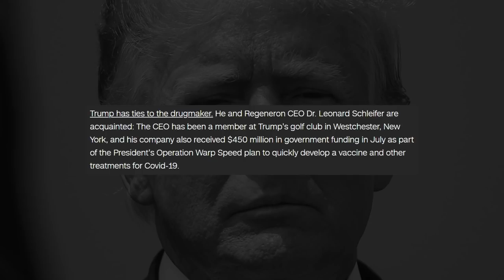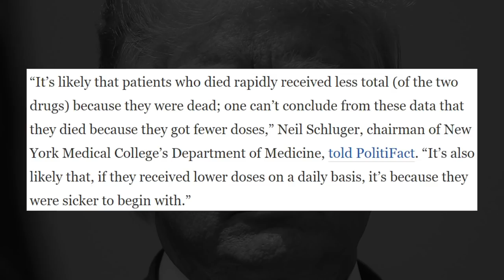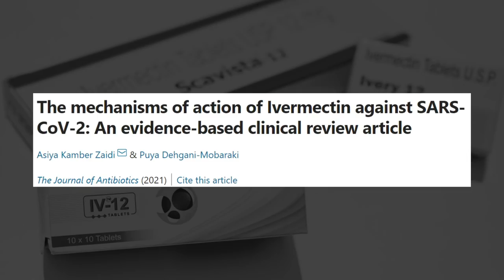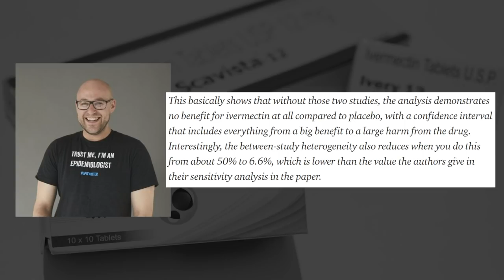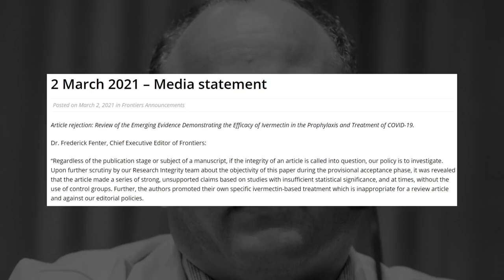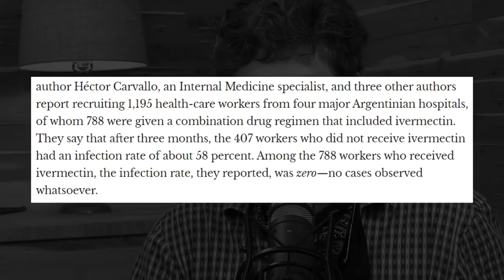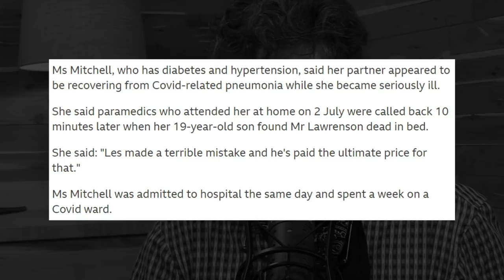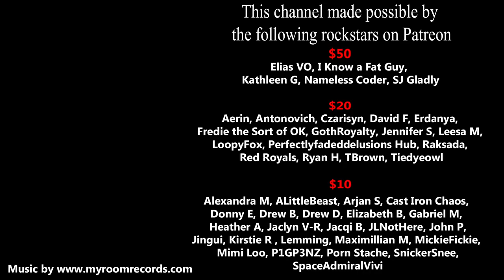Catching Up With Covid-19 part 2 (The Ivermectin GRIFT)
Despite my best efforts to stay away from politics, the antivaxx propaganda machine has come to the mainstream. In this video we are looking at hydroxychloroquine and how it failed. Then Ivermectin and how it's doing the exact same thing: Nothing. And it's being propped up by some real jerks.

Dr David Gorski
Gideon M-K
Griftr News

Their research greatly contributed to this video.

If sending through UPS or FedX please use:
255 River Ave 40583

►BitCoin:
13PTN52PQajkeP5zgoP9oEWDnvfdXr6tBY
►My Wishlist for studio upgrades

$50
Elias VO
I Know a Fat Guy
Kathleen G
Nameless Coder
SJ Gladly

$20
Aerin
Antonovich
Czarisyn
David F
Erdanya
Freddie The Sort of OK
Goth Royalty
Jennifer S
Leesa M
LoopyFox
Perfectlyfadeddelusions Hub
Raksada
Red Royals
Ryan H
TBrown
Tiedyeowl

$10
Alexandra M
ALittleBeast
Arjan S
Cast Iron Chaos
Donny E
Drew B
Drew D
Elizabeth B
Gabriel M
Heather A
Jaclyn V-R
Jacqi B
Jingui
John P
JLNotHere
Kirstie R
Lemming
Maximillian M
MickieFickie
Mimi Loo
P1GP3NZ
Porn Stache
SnickerSnee
SpaceAdmiralVivi